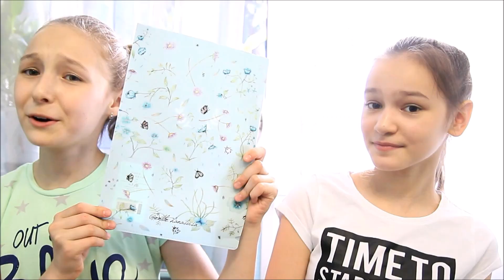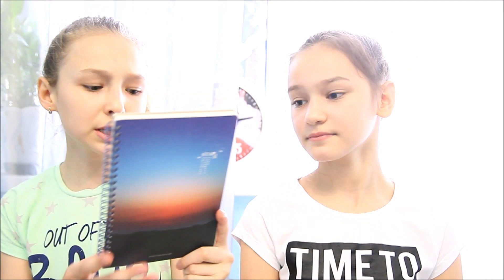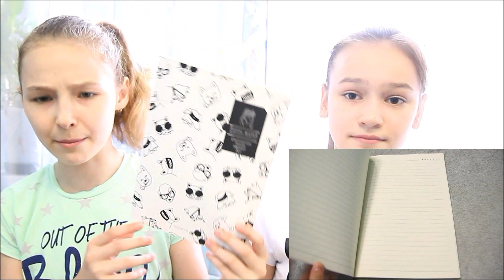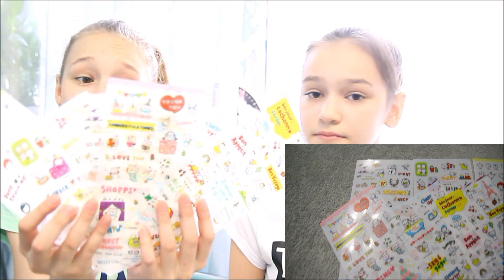BACK TO SCHOOL / Покупки канцелярии к школе с supplies HAUL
Lilkko.ru

Periscope:
Ульяна- CheerUliana
Камила- Akbarova_kach

Если вы хотите отправить письмо или посылку, пишите в личное сообщение Вконтакте